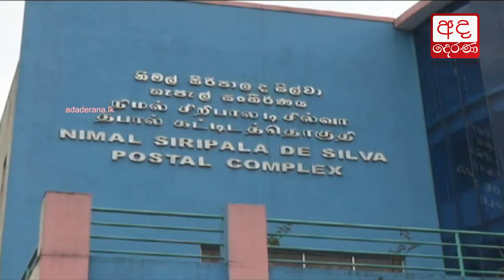Everyone who misused their vote is now paying for their sin - Nimal Siripala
පාපයේ ප්‍රතිවිපාක අපි විදිනවා..

ශ්‍රී ලංකා බදුල්ල දිස්ත්‍රික් ක්‍රියාකාරීන්ගේ සම්මේලනය බදුල්ලේ දී පැවැත්විණි.එයට  රාජ්‍ය අමාත්‍ය ඩිලාන් පෙරේරා ,ප්‍රවාහන අමාත්‍ය නිමල් සිරිපාල ද සිල්වා ,ධීවර හා ජලජ සමිපත් අමාත්‍ය මහින්ද අමරවීර  යන අමාත්‍යවරුන් ඇතුළුව තවත්  දේශපාලන ක්‍රියාකාරීහු රැසක් සහභාගී විය.